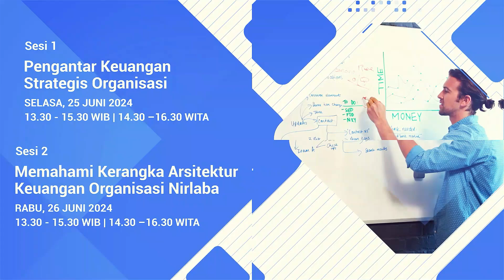[Teaser] Pelatihan Cohort 2 | Keuangan Strategis Nirlaba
Keuangan strategis itu memastikan kumpulan angka dapat digunakan untuk pengambilan keputusan penting. Namun, tidak semua lembaga terbiasa melakukannya. Apakah kita benar-benar memahami anggaran program
dan melakukan analisa keuangan? Untuk ketangguhan dan keberlanjutan lembaga, Mari bersama belajar dengan pakarnya! Kelas akan berbentuk
Non-teori, Simulasi, Studi kasus dan Instrumen lainnya.

Sesi 1 “Pengantar Keuangan Strategis Organisasi”
Selasa, 25 Juni 2024
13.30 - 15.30 WIB | 14.30 –16.30 WITA

Sesi 2 “Memahami Kerangka Arsitektur Keuangan Organisasi Nirlaba”
Rabu, 26 Juni 2024
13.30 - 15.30 WIB | 14.30 –16.30 WITA

Sesi 3 “Perencanaan Keuangan (Penganggaran) Strategis Organisasi Nirlaba”
Kamis, 27 Juni 2024
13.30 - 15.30 WIB  | 14.30 –16.30 WITA

Sesi 4 “Pembentukan Cadangan Keuangan Organisasi Nirlaba”
Jumat, 28 Juni 2024
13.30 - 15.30 WIB | 14.30 –16.30 WITA

Narasumber
Hadi Prayitno, Ak., CA.
Konsultan Keuangan Spesialisasi Nonprofit